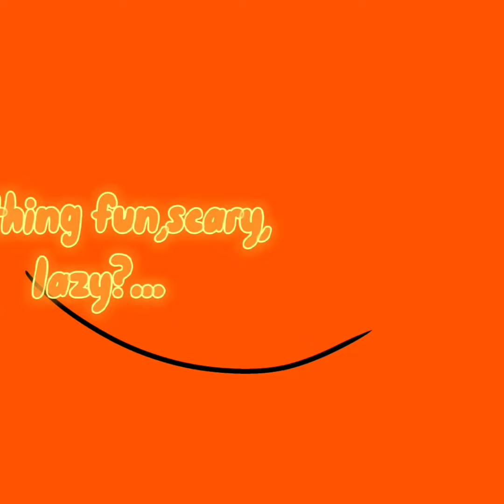late `|worms meme